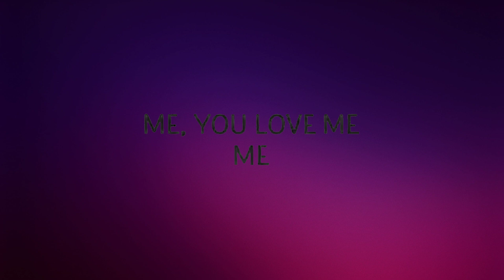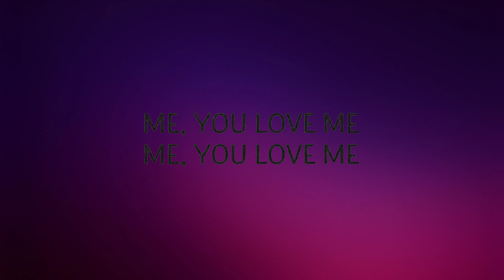NBSPLV - The Lost Soul Down (Lyrics) | Lyrics (Official)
NBSPLV - The Lost Soul Down

"The Lost Soul Down" is out now.

(Lyrics):
You yêu me, me
Me, you yêu me, me

Me

Lyric video for The Lost Soul Down by NBSPLV on Cakes & Eclairs lyrics channel.